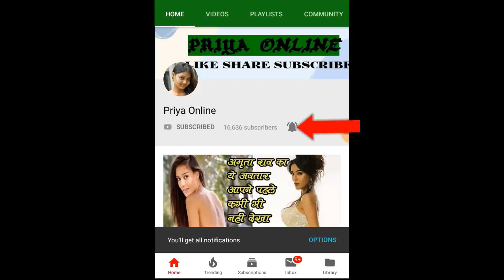रिलेशनशिप में अगर कुछ नहीं बचा है तो इस तरह बॉयफ्रेंड से लें टिप्स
You start feeling that there is nothing left in your relationship now. In such a situation, it is good to get out of the relationship. In such a situation, it is good that both of you separate your path. At the same time, you should breakup on a good note so that there is no bitterness between you. Meanwhile, today we are going to tell you some tips, through which you can perform a breakup completely.

Whatever the relationship is, it is very difficult to end it. On the other hand, even after many attempts, your relation is not working properly. You start feeling that there is nothing left in your relationship now. In such a situation, it is good to get out of the relationship. In such a situation, it is good that both of you separate your path. At the same time, you should breakup on a good note so that there is no bitterness between you. Meanwhile, today we are going to tell you some tips, through which you can perform a breakup completely. So let's know about these tips.

When both of you have decided to separate, instead of screaming and fighting over them, you should be calm. You tell them the reason for separation. So that there are no misunderstandings between you two. Along with this, realize that it is better to separate the two now.

It can also be a big decision. You should take responsibility for it and focus on your mistakes. In such a situation, do not blem your partner.

If you have made up your mind for a breakup, then you should listen to them once. Do not just keep your point. May be you can also get answers to many of your questions.